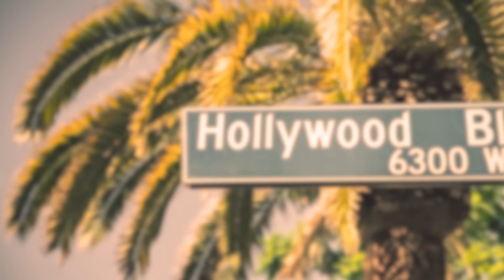MEGHAN MARKLE EXPULSA DE FESTA! USOU VESTIDO VERMELHO REPETIDO E ENTROU DE PENETRA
Megan Markle: O Retorno Controverso e a Busca Insaciável por Atenção

Prepare-se para mergulhar em um evento que promete oferecer mais reviravoltas do que muitos dramas da televisão. Após um tempo em silêncio, Megan Markle, a ex-duquesa que sempre esteve no centro das atenções, decidiu reaparecer. E não foi em um contexto qualquer; foi em um evento de caridade, onde sua presença indignou muitas pessoas. Siga a gente também lá no Instagram.

Recentemente, Megan foi vista em um evento de caridade que visava arrecadar fundos para um hospital infantil. Em uma aparição que durou apenas alguns momentos, ela interagiu com uma ou duas crianças, mas passou rapidamente e foi percebida como alguém que estava, de fato, mais interessada em ser fotografada do que em contribuir de maneira genuína.
Sua escolha de vestido, classificado por críticos como "vulgar" e "inapropriado" para a ocasião, também chamou atenção. E não são palavras minhas...
Afinal, qual foi a necessidade de chamar tanta atenção quando nem mesmo foi convidada?
A situação se tornou ainda mais embaraçosa quando os organizadores a "expulsaram" pela porta lateral do evento.